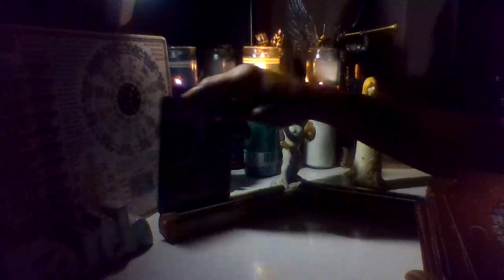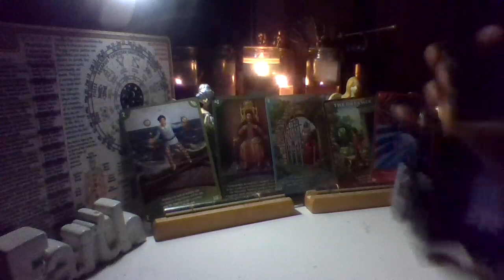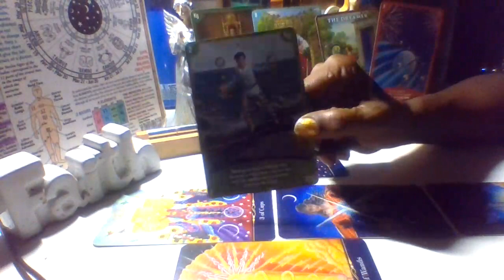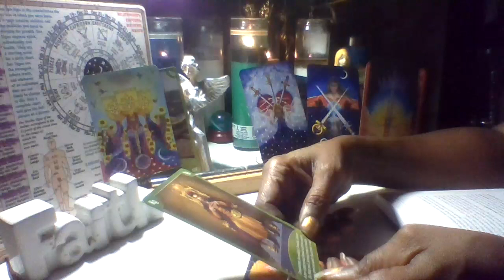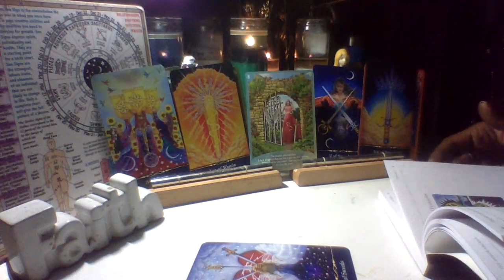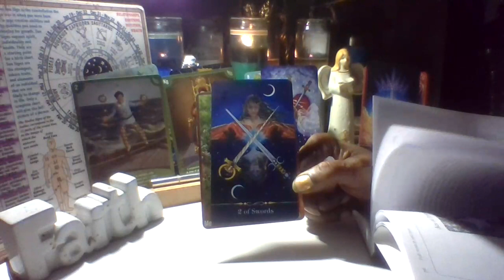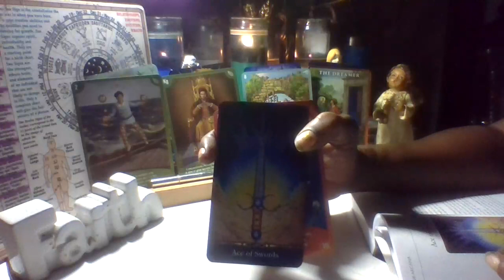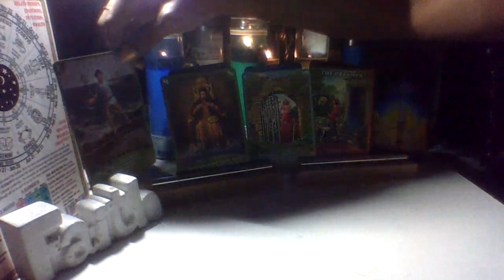Starseed Reading- Five Card Alchemist Spread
This is Ms. Bonnie Bee with you today as we go into the five-card alchemist spread for the Indigo Children.

Thank you for all your continued love and support for this channel. May the new year bring blessings and more